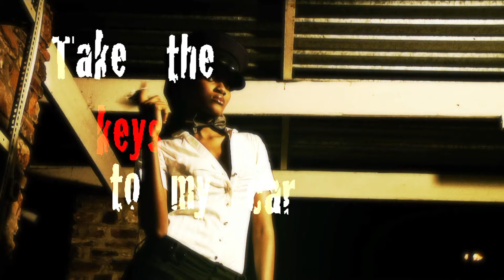HANGOVER - THE OFFICIAL RUN N.A.M.S. HD VERSION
The first single from the super group or loose collective known as RUN N.A.M.S.
The members consist of Phill Banxx, PK, I. Sparks, Southwest, Mappz, Contract Killaz and Cabinet Reshuffle amongst others. Watch for the mixtape coming out in spring! African spring that is.